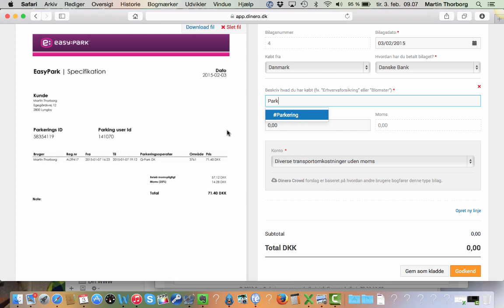Automatisk bogføring - Så let er det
Se maskinen der gør at en 10 årig kan bogføre som en Pro!